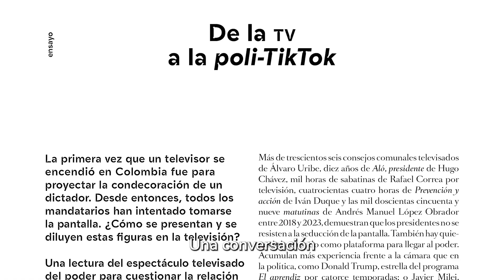Segundo numero de la revista Gaceta: 70 años de la televisión en Colombia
Llegó el segundo numero de la revista Gaceta y está dedicada a los 70 años de la televisión en Colombia. Sus páginas nos cuentan sobre su dimensión pública y el acervo de conocimiento, saberes, formas culturales y pensamiento crítico propios de quienes forjaron ese espacio de la comunicación. 📺 Léela